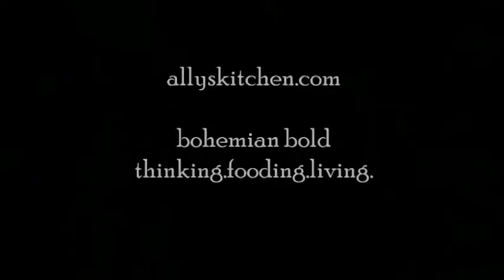bacon bleu littl' devils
Re-inventing the deviled egg. There's a new kid in town! Bacon Bleu Littl' Devils! Picnics. Parties. Tailgating. Covered Dish Church Dinners. Sunday Dinner. Whatever the occasion, this is sure to bring out some mischief!